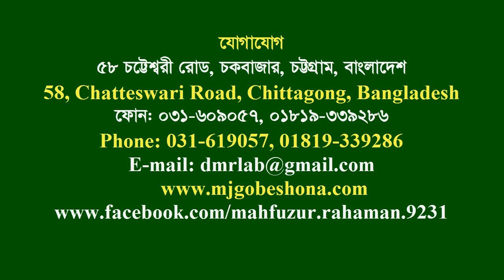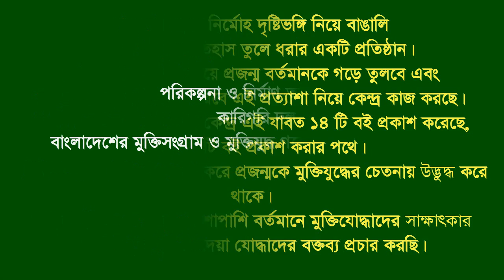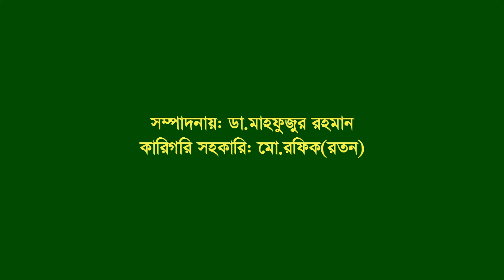Interview of H M Hamidul Hoque Chy । Fatikchhari । CTG । F Fighter । FF Gr Commander